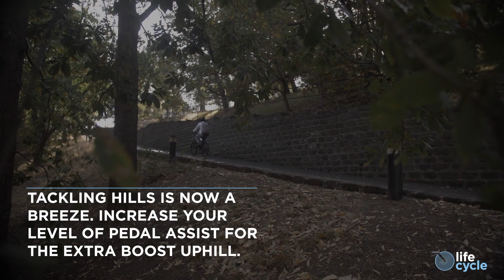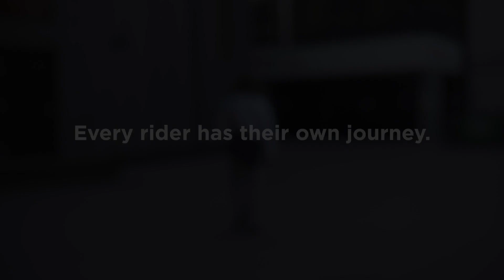LifeCycle Commuter E-Bike @ JB Hi-Fi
Lifecycle is an electric bicycle designed to boost your own pedalling power so you can comfortably ride further, faster and for longer.